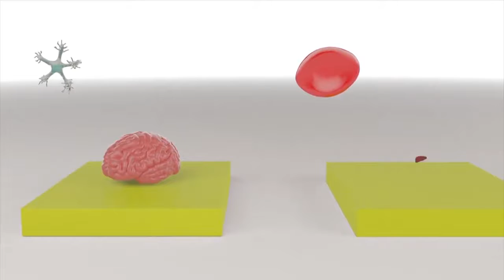Células madres ¿que son y que hacen? - Vida Saludable - 04 Febrero 2019